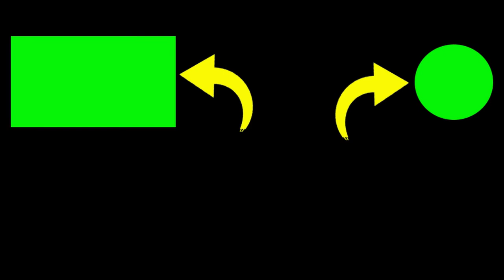Loricariidae Fish/Ikan Sapu-sapu Di Indonesia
ini adalah ikan sapu-sapu yg kami dapat memancing di JAZ Lanud Adisutjipto Indonesia.
ikan ini punya nama latin Loricariidae Fish
ikan isi bisanya menjadi ikan hias di aquarium untuk membersihkan lumut di kaca.

2. Jika kalian punya pertanyaan silahkan komen.

Terimakasih